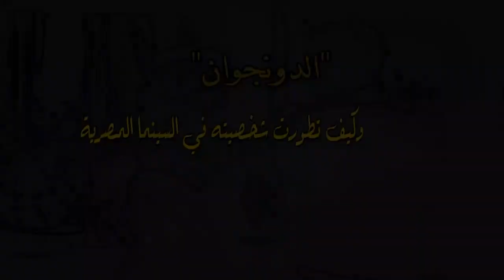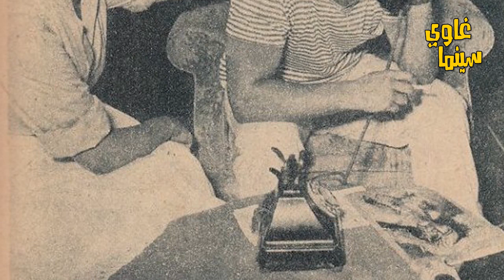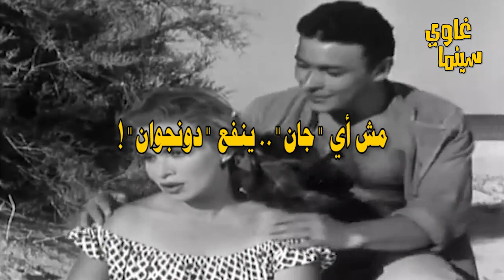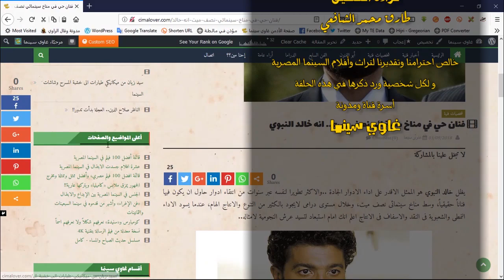شخصية "الدونجوان".. وكيف تطورت على شاشات السينما المصرية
عن الولد الشقي أو الـBad Boy الذي يقضي عمره في مطاردة الفتيات، او الدونجوان المحاط دوما بجميع انواع السيدات، تلك الشخصية التي اهتم بها اغلب صناع الأفلام، نقضي الدقائق التاليه ونستعرض كيف قدمتها عديد من الأفلام في السينما_المصرية، من اول افلام محمد عبد الوهاب، وأنور وجدي ورشدي اباظه وأحمد رمزي وشكري سرحان.. طالع الفيديو!

اقسام الحلقة
00:00 1- مقدمة
00:54 2- شخصية الولد الشقي
01:35 3- بداية ظهور الشخصية
02:13 4- سر نجاح الشخصية
03:33 5- دونجوان الارستقراط
04:47 6- دونجوانات الخمسينات
06:55 7- دونجوانات الستينات
09:01 8- دونجوانات السبعبنات
09:50 9- دونجوانات الثمانينات
10:16 10- دونجوانات الجيل الحالي
11:19 11- مش اي جان ينفع دونجوان
14:23 12- كلمة أخيرة

المايك المستخدم: BM-800 condenser mic
تسجيل الصوت عن طريق وحدة U-PHORIA UM2
البرنامج المستخدم لمعالجة الصوت: Audacity version: 2.4.2
تم عمل المونتاج باستخدام برنامج Adobe Premiere 2018
* مراجعات أفلام..
* تدوينات حول اهم شخصيات السينما المصرية قديمة وحديثا..
طالع الجديد! 👇👇👇👇
◀ سجل اشتراكك بقناة
أهلا بكم 🌷🌷